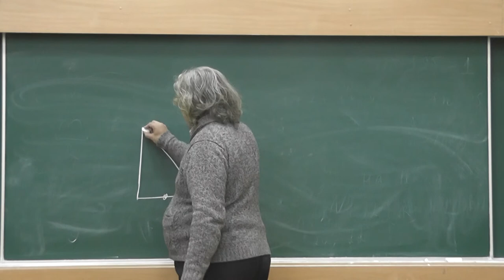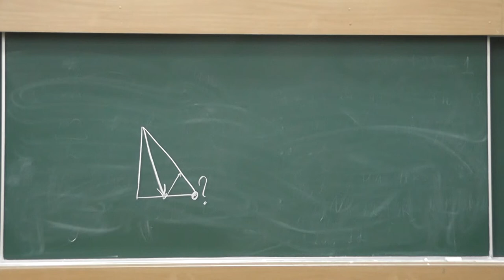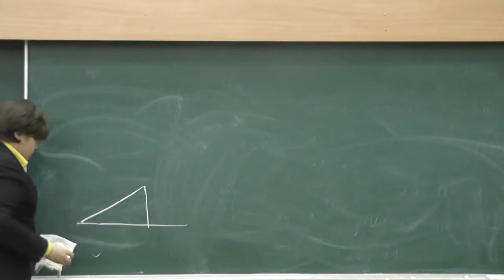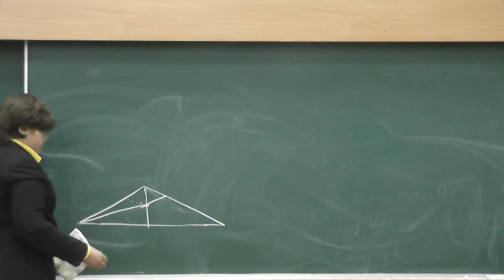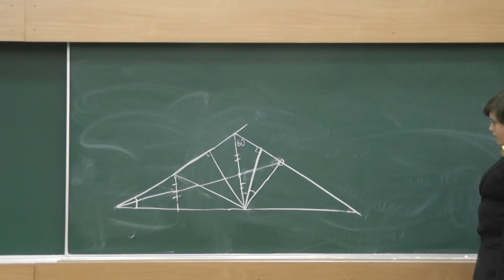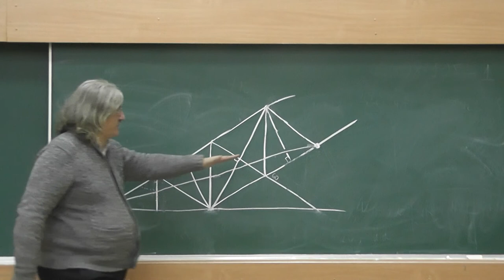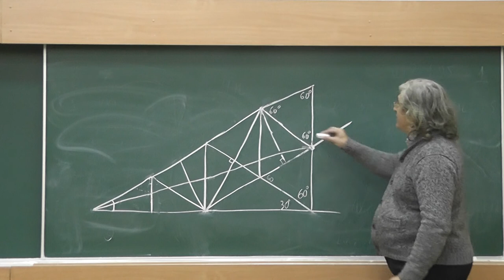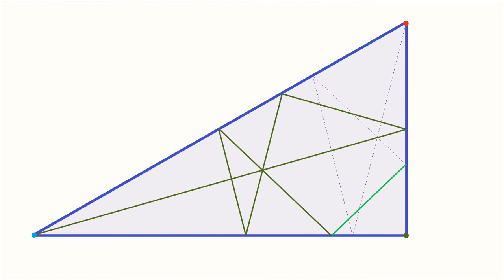46 Бильярд и медиана половины равностороннего треугольника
IV Турнир городов, 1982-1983 учебный год, задача 16.
Это видеозапись занятий А.В. Спивака на Малом мехмате МГУ.